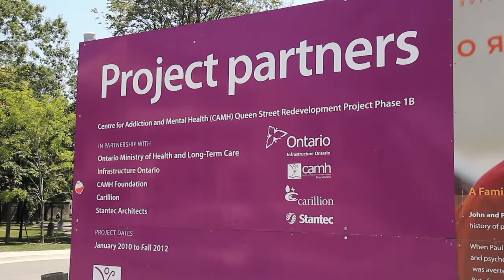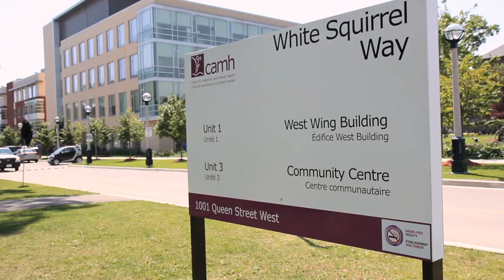TEDxToronto 2010 - Speaker Dr Catherine Zahn - Teaser Produced by The Biz Media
Dr Catherine Zahn, CEO of CAMH, talks about ending the stigma associated with mental illness, the CAMH's unprecedented transformation, and her call to action. Dr Zahn will be speaking on stage at the TEDxToronto event on September 30th 2010. TEDxToronto.com